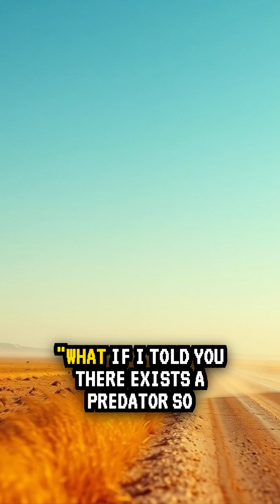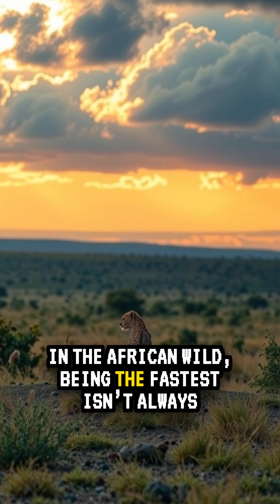“Faster Than a Ferrari? The Untold Speed Secrets of the Cheetah 🐆⚡wildlifeshorts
Imagine a creature that can go from 0 to 60 mph in just 3 seconds — faster than most sports cars. This is the cheetah, nature’s ultimate sprinter, the lightning bolt of the African plains. But is speed enough to survive in the wild? In this episode, we uncover the secrets behind the cheetah’s incredible design: its flexible spine, muscular legs, and tail that acts like a steering wheel. Yet every chase comes at a cost… can the cheetah outrun hunger, exhaustion, and danger?